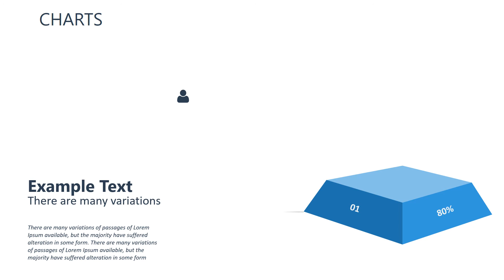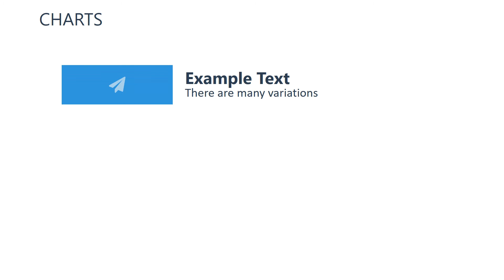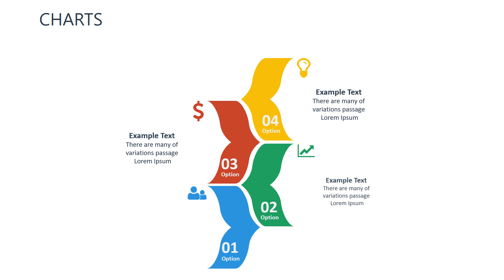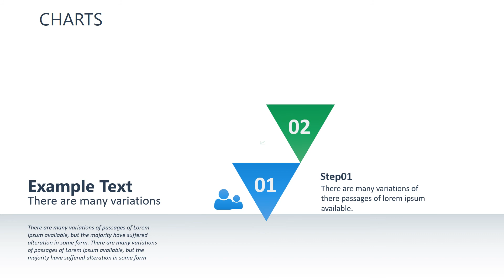Pyramids Human Needs Keynote charts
Pyramids Human Needs Keynote charts normal working conditions, adequate wages. These factors are not automatically determine the motivation.